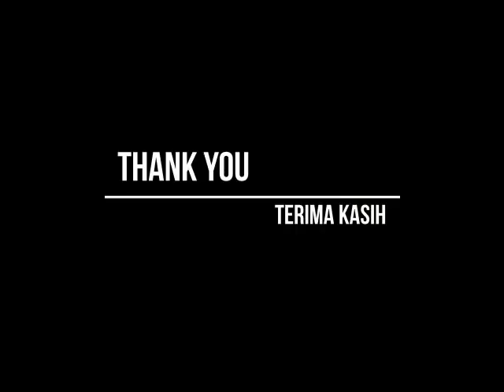PERSELA || jefferson francisco marques lopes PEMAIN pengganti kakek KOSUKE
persela lamongan kembali mendatangkan pemain asing baru, kali ini PERSELA mendatangkan pemain asal BRAZIL jefferson francisco marques lopes yang akan menggantikan peran dari kosuke yang musim ini tidak melanjutkan kontraknya di persela lamongan.